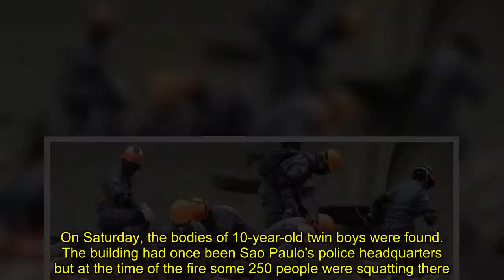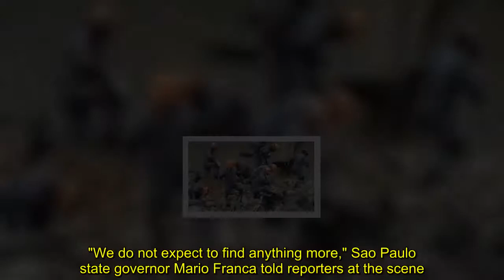Search for Brazil inferno victims ends